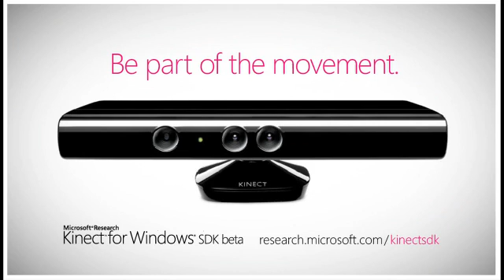Kinect SDK Code Camp: Limitless Possibilities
The Kinect for Windows SDK beta: Giving developers the ability to create apps that take Kinect beyond gaming. Think big! Imagine the impossible!